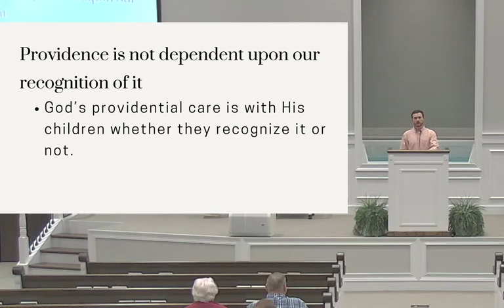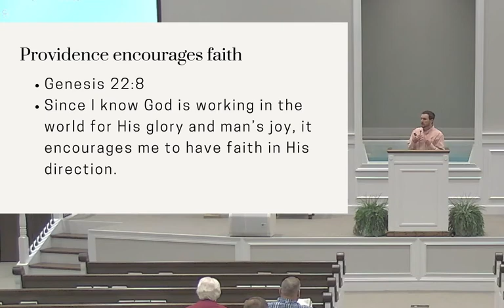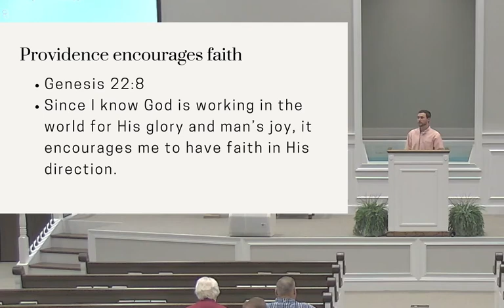9 22 21 Keith Pickard Providence and Provision